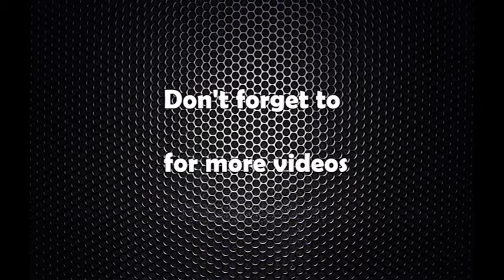दसैंमा प्रहरी परिचालन